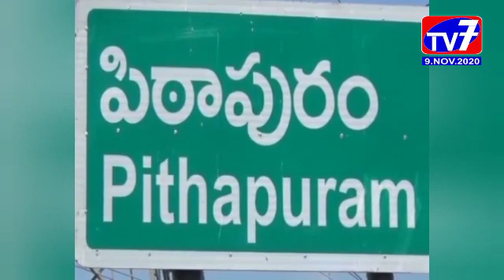పిఠాపురం- చాంబర్ ఆఫ్ కామర్స్ నియోజకవర్గ ప్రశిక్షణ సమావేశం_|TV7 NEWS|09-11-2020|EGDT|AP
పిఠాపురం...పట్టణంలో చాంబర్ ఆఫ్ కామర్స్  నియోజకవర్గ ప్రశిక్షణ సమావేశం జరిగింది.